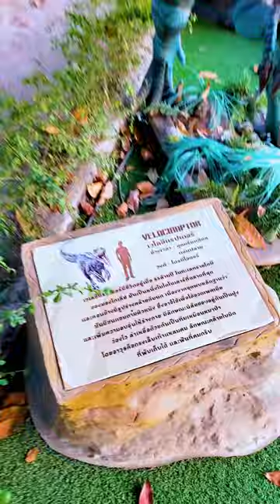Dinosaur attack - Jurassic World dinosaur Fan Club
GIANT LIFE SIZE DINOSAUR! ШОК попали в Мир юрского периода
जुरासिक वर्ल्ड लिविंग डायनासोर
วิดีโอจูราสสิไดโนเสาร์สำหรับเด็ก
video khủng long cho trẻ em thế giới Jurassic
쥬라기 세계 살아있는 공룡
العالم الجوراسي الديناصورات الحية